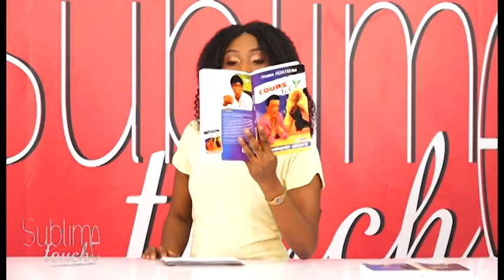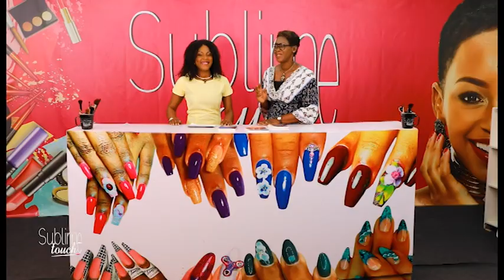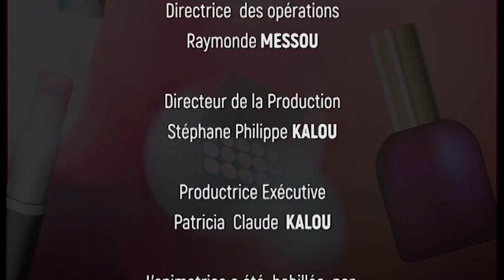Sublime Touche du 17 Juin 2020 avec Anzata Ouattara